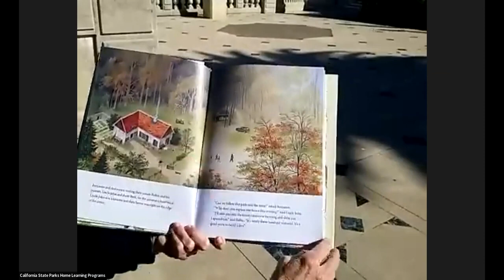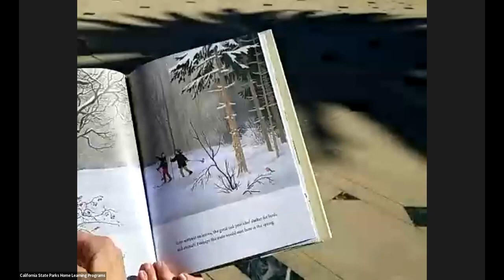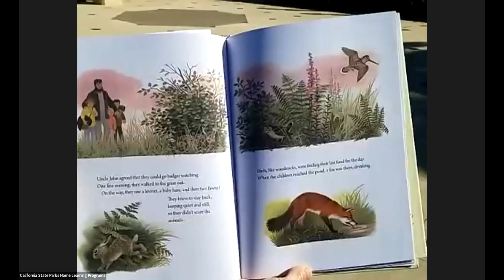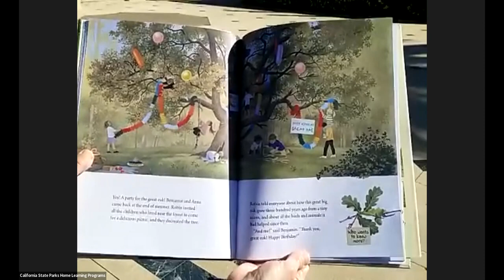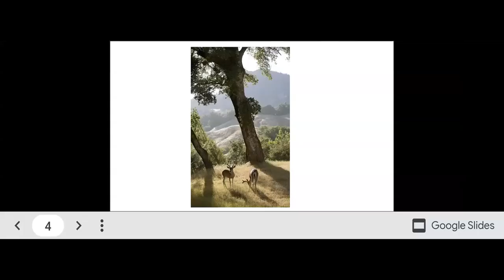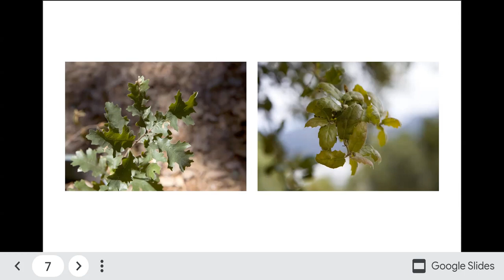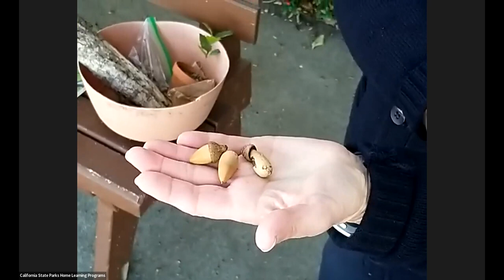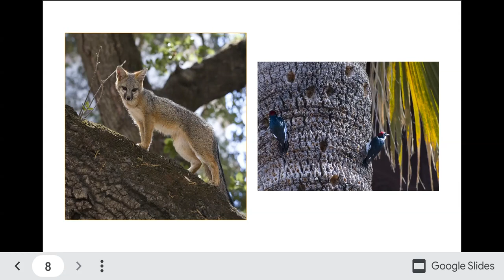STORY TIME AT HEARST CASTLE OAKS 02 23 2022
Story Time at Hearst Castle is featuring "A Year Around the Great Oak Tree" by Gerda Muller.

In the story, Anna and Benjamin take a trip to the country to visit their cousin Robin in the countryside. Together, they visit a 300 year-old giant oak and watch it change through a year of seasons.

Then, take a walk through Hearst Castle gardens with Guide Lenie to find an old historic oak tree and learn about acorns.